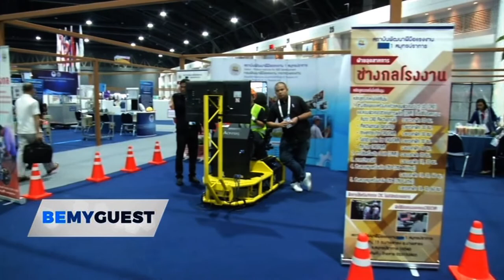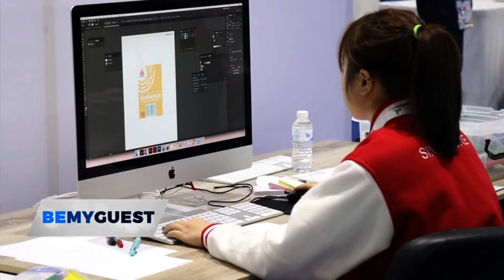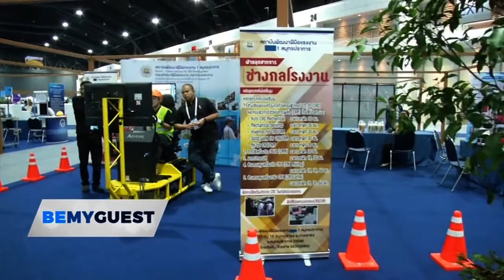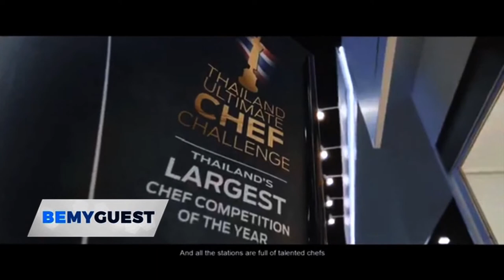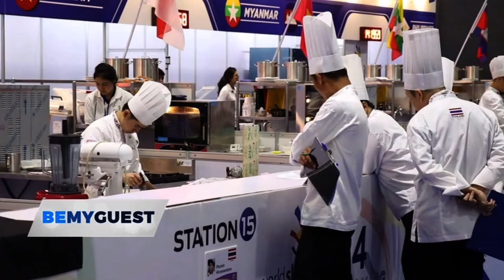BMG EP 102 Thailand Host 12th Asean Skills Competition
Be My Guest 2018
Providing a stage for higAh-profile entreprenurs to share inspiring stories of their success in Thailand.